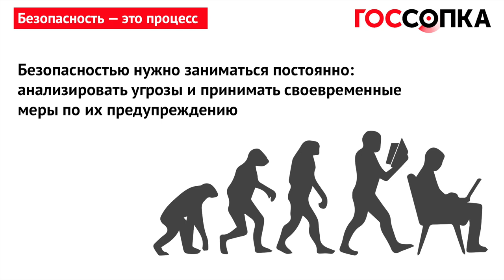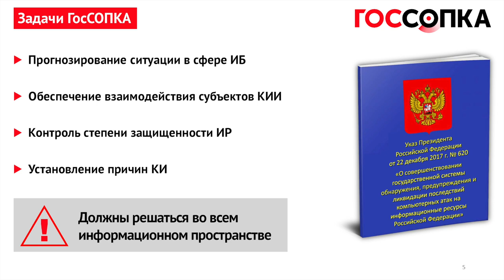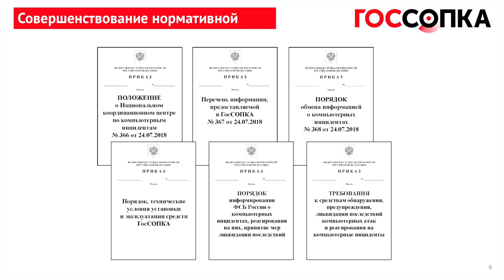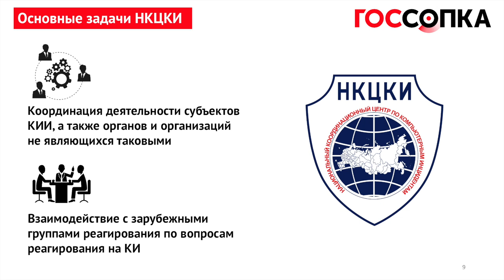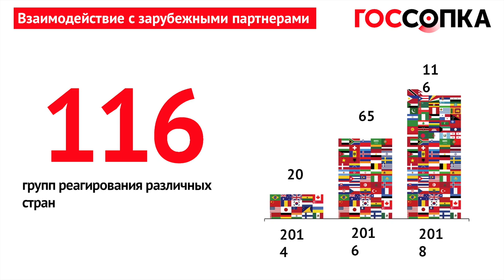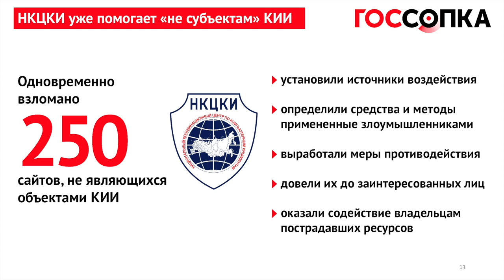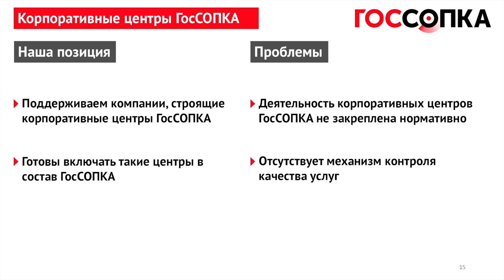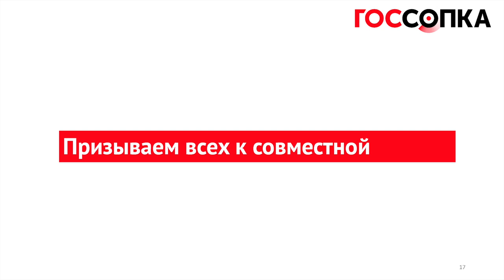SOC-Форум 2018 — Игорь Качалин (ФСБ): Роль и значение ГосСОПКА в ИБ РФ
Доклад заместителя начальника Центра ФСБ России об актуальном состоянии ГосСОПКА, представленный на SOC-Форуме 2018.

По итогам голосования среди участников, в пятёрку лучших выступлений SOC-Форума 2018 вошёл доклад представителя ФСБ России — одного из организаторов мероприятия. В своём выступлении заместитель начальника Центра ФСБ России Игорь Качалин рассказывает о задачах и целях, стоящих перед ГосСОПКА в настоящий момент, а также о планах её развития и препятствиях на этом пути. Смотрите в эфире BIS TV запись этого и других событий SOC-Форума!

Четвёртый SOC-Форум «Практика противодействия компьютерным атакам и построения центров мониторинга ИБ» состоялся 27 и 28 ноября 2018 года в Москве. Собрав на деловую программу и в демонстрационной зоне более 2000 участников, SOC-Форум 2018 стал одним из крупнейших мероприятий отрасли ИБ. Организаторами впервые в истории форума выступили ФСБ России и ФСТЭК России. Организационную поддержку оказали Медиа Группа «Авангард» и Закрытый клуб «SOC в России». Генеральный партнёр — компания «Ростелеком».